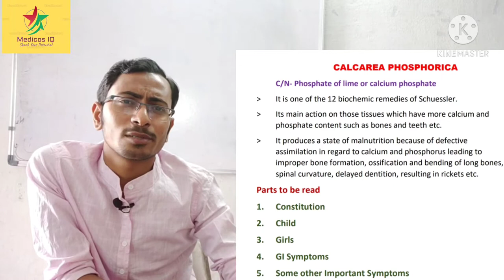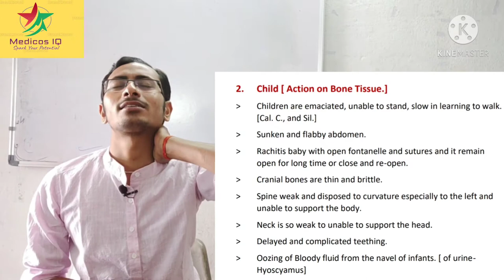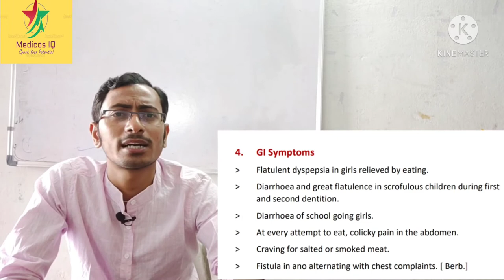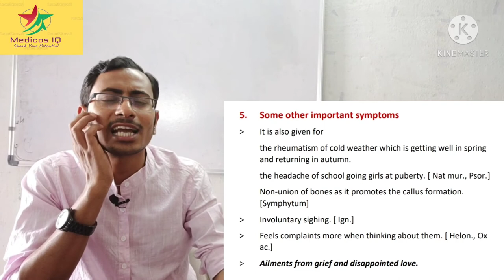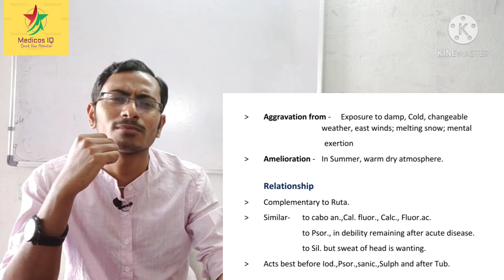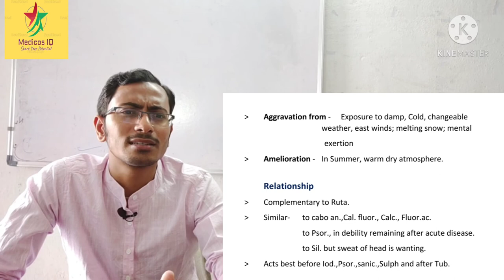CALCAREA PHOSPHORICA 2nd BHMS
In this Video you will learn about Cal Phos.
It's an biochemic remedy...
parts to be read...
1. Constitution
2. Child
3. Girl
4. GI Symptoms
5.  Other important symptoms